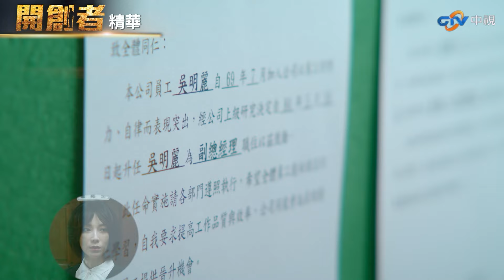合作捉賊！兩大保全冰釋前嫌 張碩追妻路漫漫職位鴻溝難跨越【開創者】精彩合輯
中視八點檔【開創者】以台灣保全業發展史為藍本，一部充滿正能量的職場奮鬥劇，由温昇豪、蔡淑臻、李國毅、安心亞、陳奕、吳婉君、江宏恩、林在培、張瓊姿、張天霖、韓宜邦…等共同演出。

故事背景為台灣經濟起飛之時，留學日本的創業家江永信(温昇豪飾演)，草創無人了解的保全公司「勤信保全」，與慈善家莊蕙蘭 (安心亞飾演) 一同經歷艱辛的推廣，面臨創業不被看好、客戶失竊引發公司危機、惡性競爭等起落浮沉，所幸與家庭工作兩頭燒的職業婦女吳明麗(蔡淑臻飾演)、超級業務張碩(李國毅飾演)齊心胼手打拼，靠著深耕共好、求新求變理念，締造科技保全龍頭地位，更進而建立起一個造福社會、永續經營的企業集團。